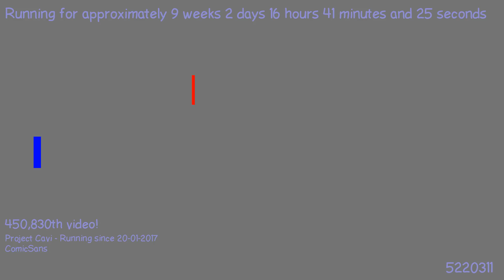1490875736 - Webdriver Cavi - H2